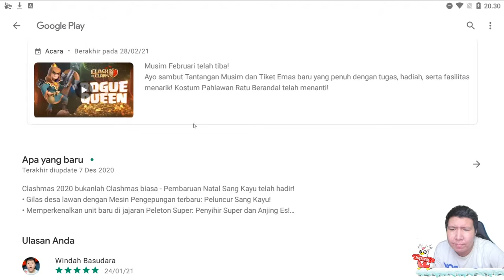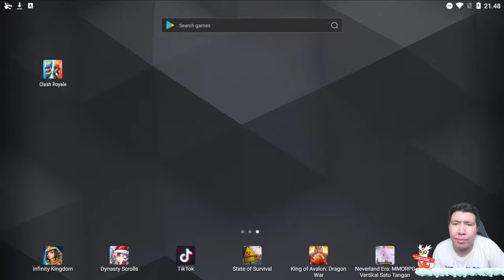TAMAT! AKHIR DARI KEKUASAAN GOBLIN! Clash Of Clans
nightbot commands:

!sebutnamaku
!daganganku
!umur
!asal
!awalyoutube
!gamefavorite
!jadwal
!pacar
!cendy
!rio
!harly
!eka